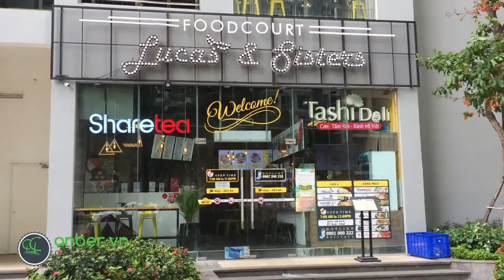Tiến hành trang trí cho Lucas & Sisters Foodcourt tại Park 5 Vinhome Central Park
🏠Showroom HCM: 211 Đường số 1, Khu Tên Lửa, P. Bình Trị Đông B, Q. Bình Tân